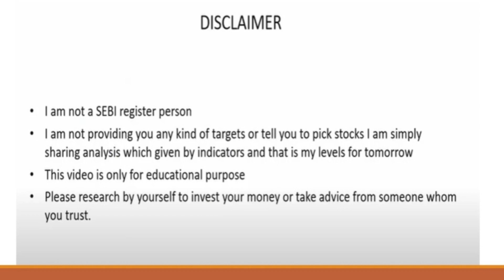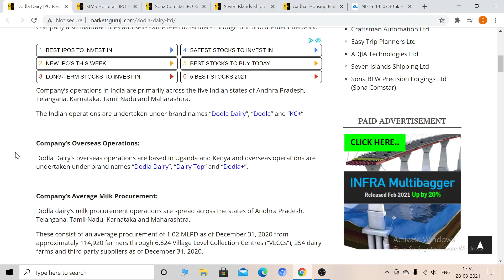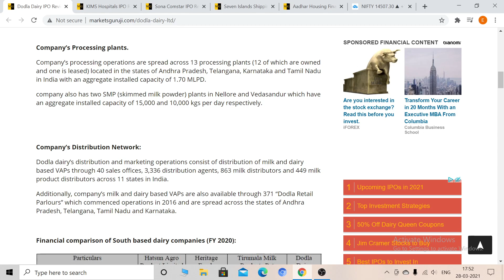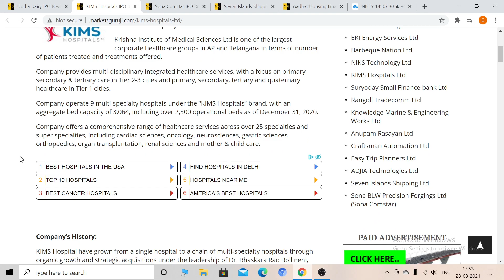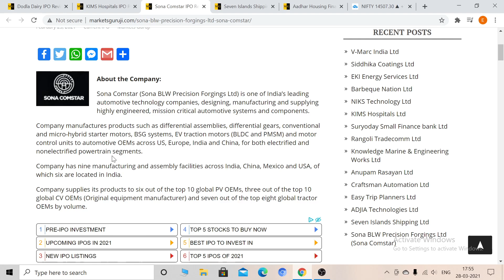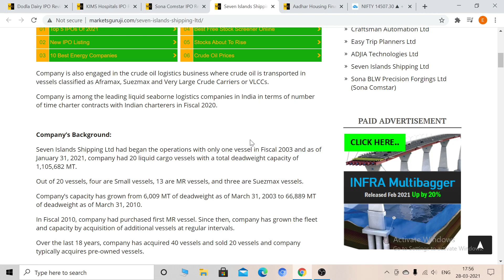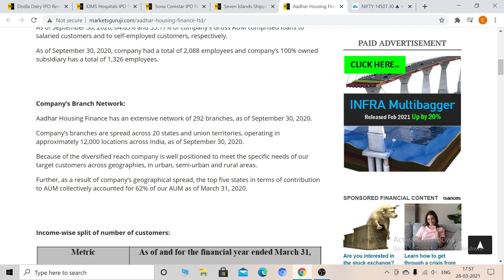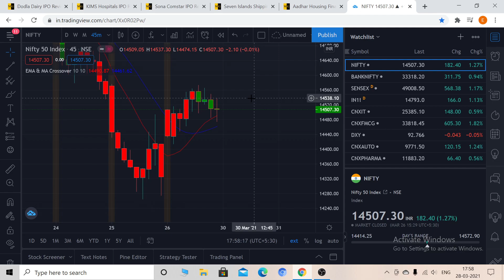UPCOMING IPO 2021| UPCOMING IPO APRIL 2021 | NEW IPO LIST COMING IN APRIL | LIC IPO LAUNCH DATE